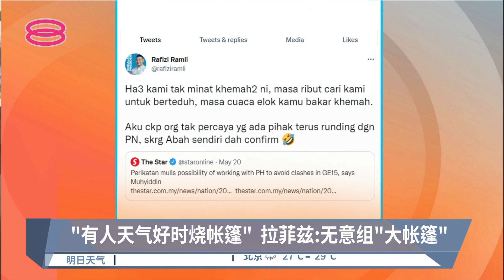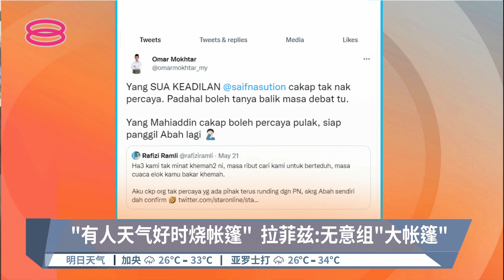"有人天气好时烧帐篷" 拉菲兹:无意组"大帐篷"【2022.05.22 八度空间华语新闻】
【"有人天气好时烧帐篷"  拉菲兹:无意组"大帐篷"】
拉菲兹:"其实我们对帐篷没兴趣，因为有些人在天气不好的时候就来找帐篷避难，但天气好的时候却会放火烧帐篷..."

【今日主播】陈薇薇 & 杜文杰